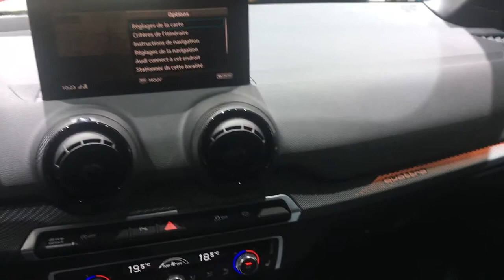Lexus UX 2020 vs. Audi Q2 2020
Hello to MotorCarTube and a new video. Today we compare the Lexus UX 2020 vs. Audi Q2 2020. Please let us know what you think. Which one do you like more?

Hallo bei MotorCarTube und einem neuen Video. Heute vergleichen wir Lexus UX 2020 vs. Audi Q2 2020. Bitte lass uns deine Meinung wissen! Welches gefällt dir mehr? Schreib es uns in die Kommentare.